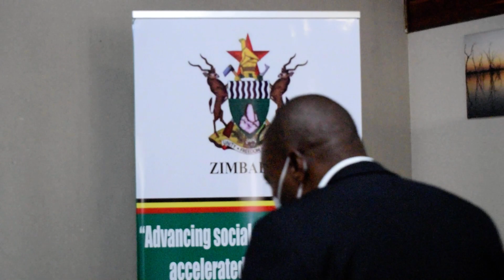Statement by Organised Labour representative, Mrs N. Mukwehwa (EMCOZ)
Presentation by Organised Labour representative at the Tripartite Negotiating Forum (TNF) Social Dialogue Retreat @ A'Zambezi River Lodge, Victoria Falls